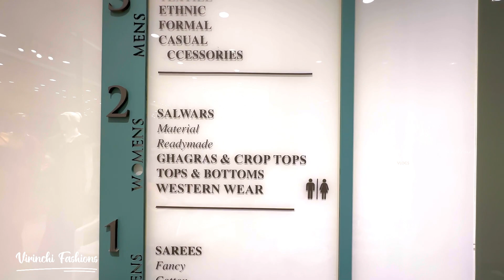Guntur best shopping mall - VIRINCHI || sarees | kidswear| Menswear | best budget sarees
ADDRESS
Virinchi Fashions
5-87-68, Lakshmipuram Main Rd, opp. Bakers Fun, Chandramouli Nagar, Guntur, Andhra Pradesh 522002
location
Virinchi Fashions
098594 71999